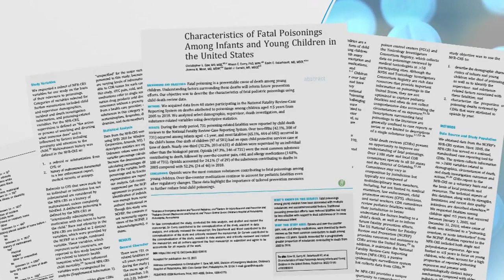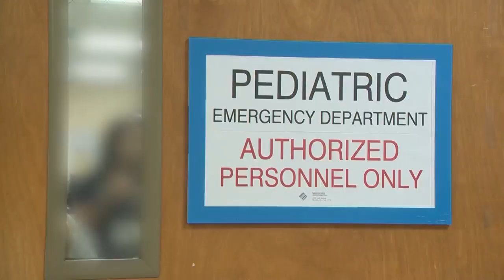New study reports a growing number of children dying poisoning related to opioids